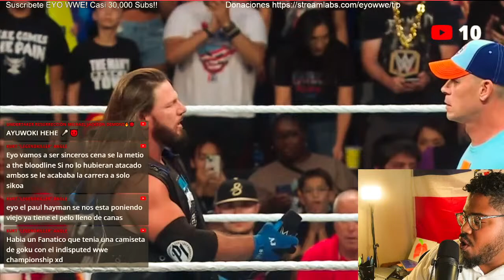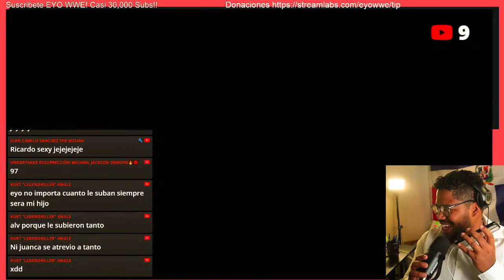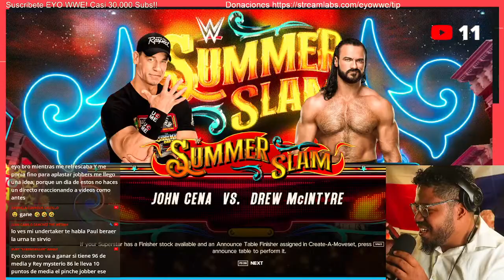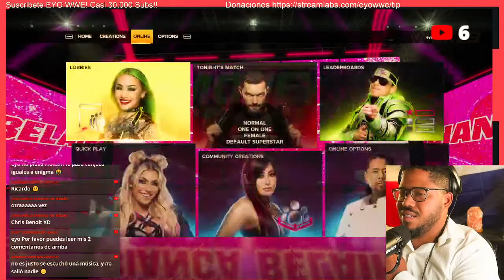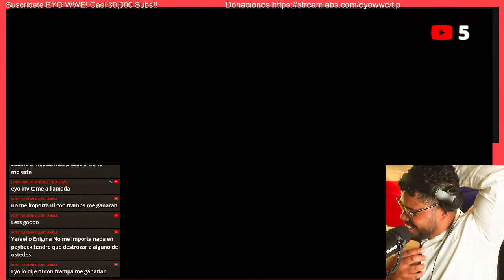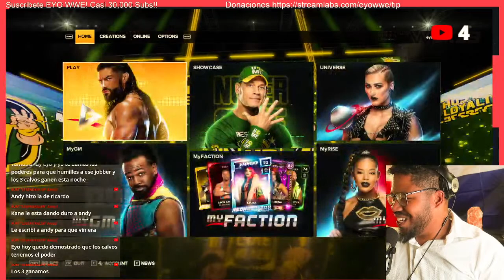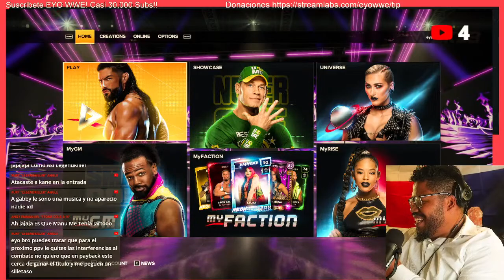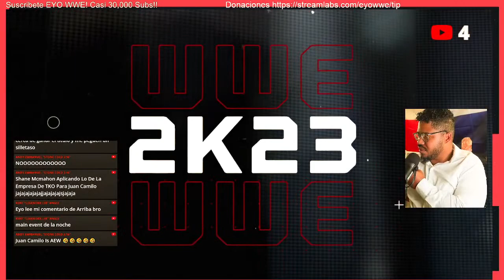The Bloodline Entierra a John Cena WWE Smackdown 9/22/23 en Español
The Bloodline Destroy John Cena WWE Smackdown 9/22/23 en Español johncena solosikoa wwe solo dos semanas para el próximo evento premium en vivo de la WWE . WWE Fastlane saldrá al aire en Peacock el sábado 7 de octubre pero, al momento de escribir este artículo, no tiene ni un solo combate anunciado. El Campeón Universal Indiscutible de la WWE, Roman Reigns, no está actualmente reservado para el programa, ya que no se espera que su próxima defensa del título llegue hasta WWE Crown Jewel a finales de este otoño. Dicho esto, hay un par de indicaciones sobre cómo se desarrollará la tarjeta. El Campeón Mundial de Peso Completo WWE, Seth Rollins, parece preparado para defender su oro en una revancha de WWE Payback contra Shinsuke Nakamura. La recientemente regresada Nia Jax tiene la mira puesta en la Campeona Mundial Femenina WWE Rhea Ripley. John Cena y AJ Styles se han hecho enemigos de Jimmy Uso y Solo Sikoa de The Bloodline en las últimas semanas. solo dos semanas para el próximo evento premium en vivo de la WWE . WWE Fastlane saldrá al aire en Peacock el sábado 7 de octubre pero, al momento de escribir este artículo, no tiene ni un solo combate anunciado. El Campeón Universal Indiscutible de la WWE, Roman Reigns, no está actualmente reservado para el programa, ya que no se espera que su próxima defensa del título llegue hasta WWE Crown Jewel a finales de este otoño. Dicho esto, hay un par de indicaciones sobre cómo se desarrollará la tarjeta. El Campeón Mundial de Peso Completo WWE, Seth Rollins, parece preparado para defender su oro en una revancha de WWE Payback contra Shinsuke Nakamura. La recientemente regresada Nia Jax tiene la mira puesta en la Campeona Mundial Femenina WWE Rhea Ripley. John Cena y AJ Styles se han hecho enemigos de Jimmy Uso y Solo Sikoa de The Bloodline en las últimas semanas.

eliminationchamber Codyrhodes SmackDown 17 de diciembre 2021 | BrockLesnar con su Telefono Motorola wwe en español
survivor series 2021 en vivo
survivor series 2021
jbl habla de eddie guerrero
Queremos WWE
Falback

TAGS IGNORAR